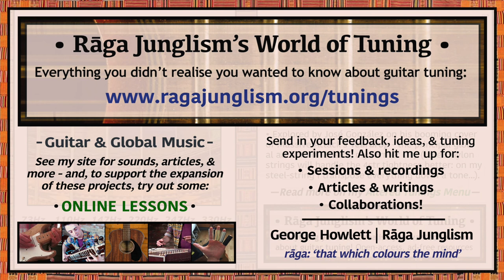Teardrop | D-A-D-A-B-E | HQ Tuning Notes & Info | World of Tuning | Rāga Junglism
| “Simple in layout, this tuning expands the note range of 3-4-5-6str, opening up two perfect 5ths in the process (6/5str and 4/3str). The open chord – a ‘Drop D sus’ variant – has an ambiguous resonance, giving room for varied explorations in all directions. Demonstrated superbly by José González on his booming nylon-string cover of Teardrop – nylon strings will handle the 4str tightness better (for safety I like to transpose it all down a semitone or two on my steel-string)...”

• Teardrop | D-A-D-A-B-E | Semitone pattern (i.e. 'what to press'): 7/5/7/2/5

“Notably, José González’s cover of Massive Attack’s Teardrop, a track that recently gained fame via featuring in a pivotal scene in Michael Jordan smash-hit doc series The Last Dance. (The original – probably the international anthem of Bristol, my longtime city – with its distinctive ‘heart-beat’, was the title theme for House. And confusingly, José González’s Heartbeats, a completely different song, is absent of any cardiac groove. Actually if I had to match the titles to the moods, I’d definitely guess the other way round…).